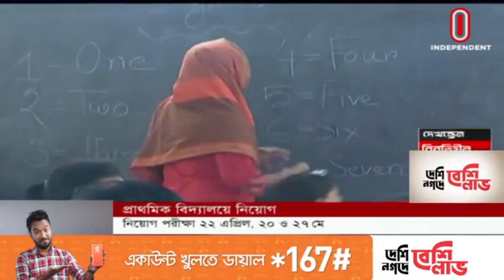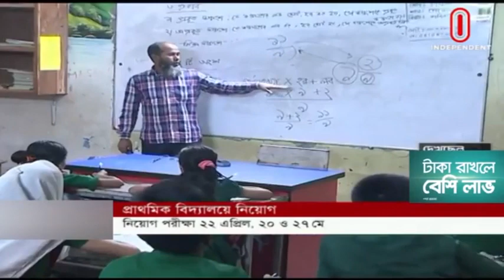প্রাইমারি পরীক্ষা 22 এপ্রিলেই হবে না ঈদের পরে হবে অগ্রিম পূূর্বাবাস জানুন।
Hi friends
welcome to
_Youtube_channel